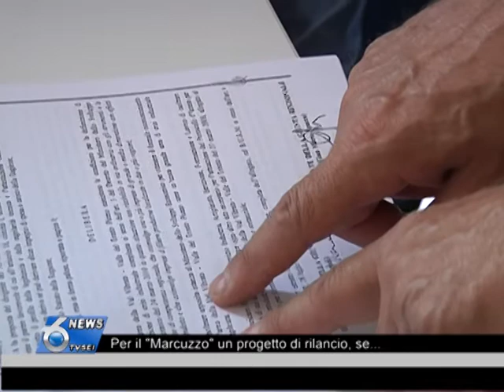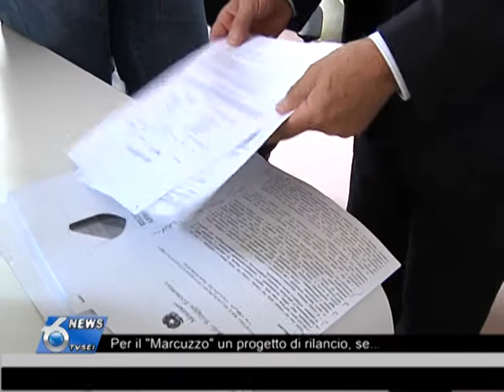Per il "Marcuzzo" progetti di rilancio, se ...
È stata indetta stamane da parte della Cgil di Teramo una conferenza stampa per parlare delle soluzioni che porterebbero alla ripresa del "Marcuzzo" e cioè la zona di confine tra la nostra regione e quella Marchigiana, zona di grande rilevanza per la provincia di Teramo ma che per il momento si trova nel limbo